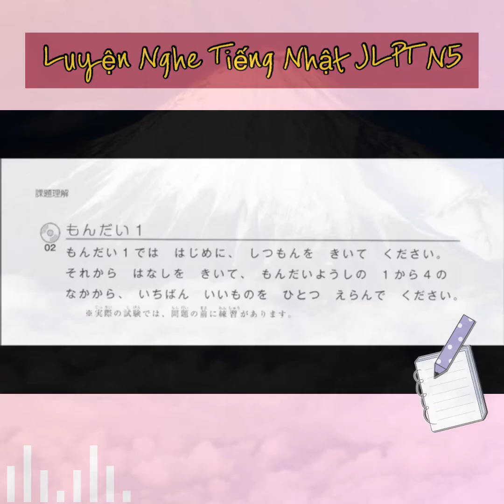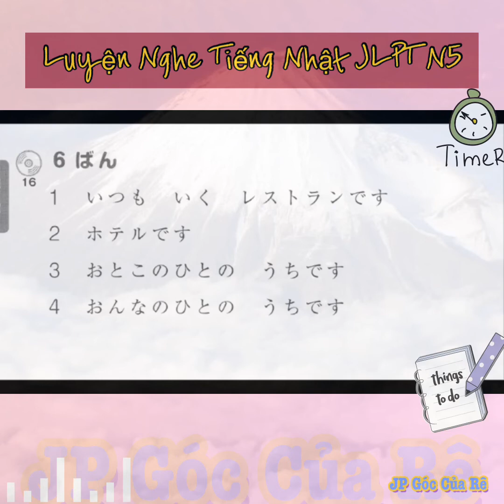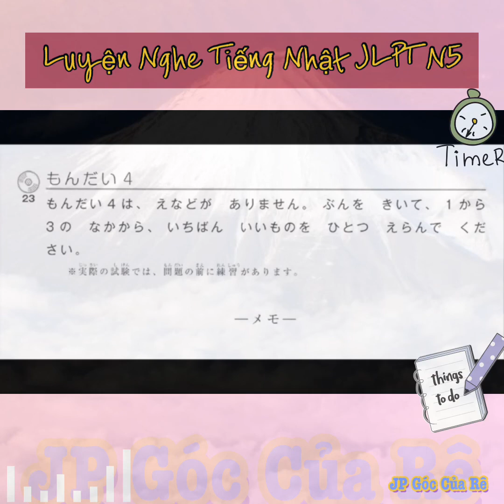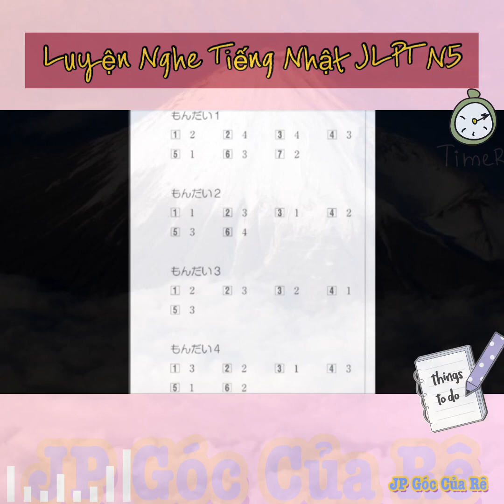JLPT N5 聴解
⭕️Mẹo Nghe hiểu JLPT

Phần nghe hiểu trong các bài thi JLPT thường có 5 dạng đề như sau:

-✴️Dạng đề 1: Thông thường các câu hỏi sẽ xoay quanh việc hỏi xem người con trai hoặc con gái sẽ làm gì ngay sau đây, chú ý đến các từ: まず、このあと. Do đó bạn cần chú ý xem hành động của nhân vật

- ✴️Dạng đề 2: Chú ý vào các từ hỏi như: ai, ở đâu, cái gì, khi nào, tại sao, phương pháp cách thức.

- ✴️Dạng đề 3: Câu hỏi khi cần làm 1 việc gì đó thì sẽ phải nói gì.

- ✴️Dạng đề 4: Các câu hỏi liên quan khi được hỏi 1 câu thì phải trả lời như thế nào. Với dạng câu hỏi này cần bạn phải phản xạ nhanh, lựa chọn ngay câu trả lời để chuyển sang câu sau. Lưu ý bạn cần chú ý âm điệu của câu, kính ngữ… kiến thức dạng bài này rất đa dạng.

- ✴️Dạng đề 5: Những câu hỏi này liên quan đến việc bạn hiểu nội dung của bài nghe để chọn đáp án, những phần không liên quan đến câu hỏi thì không cần quan tâm, phần quan trọng thì hãy nghe thật kỹ.

⭕️MỘT SỐ LƯU Ý KHI LÀM BÀI THI JLPT

✅Canh thời gian làm bài và làm bài theo thứ tự hợp lý
✅Không dây dưa quá lâu ở một câu
✅Loại trừ những đáp án quá sai
✅Khi gặp từ khó, đừng hoảng loạn mà hãy tìm gợi ý
✅Cảnh giác các loại bẫy
Không bỏ trống bất kỳ câu nào

Chúc các bạn thi tốt